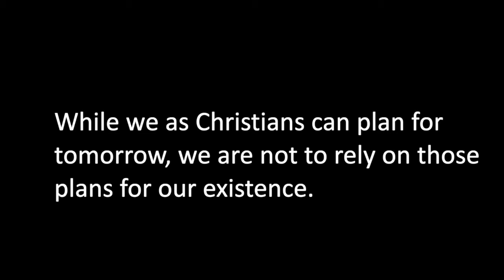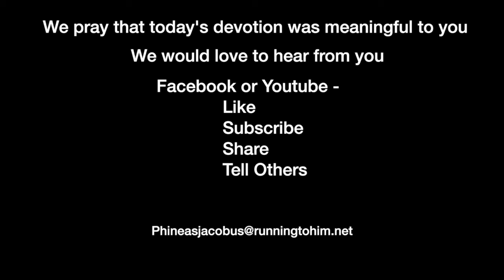Devotion 1-22-2021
While we as Christians can plan for tomorrow, we are not to rely on those plans for our existence.

If you are joining us in going through Proverbs, today's reading is Proverbs 27:1-11, and we will concentrate on verse 1.

Proverbs 27:1 (NASB95) — 1 Do not boast about tomorrow, For you do not know what a day may bring forth.

On August 25, 1856 Charles Spurgeon preached a sermon at Maberley Chapel in England about this passage in proverbs. In that sermon he said this “We need not boast of tomorrow, for it is one of the frailest things in all creation, and, therefore, the least to be boasted of. Boast of the bubbles on the breaker, boast of the foam upon the sea, boast of the clouds that skim the sky, boast of what thou wilt, O man, but boast not of tomorrow, for it is too unsubstantial. Tomorrow, it is a fleeting thing. Thou hast not seen it; why dost thou boast of it? Tomorrow, it is the cup which the idiot dreams lieth at the foot of the rainbow. It is not there, nor hath he found it.”

We, as humans, sometimes spend a significant amount of time on the “what if’s” rather than the “what are’s.” We dream of things coming tomorrow rather than recognizing God’s grace being shown today. Of course, we all remember the saying, “Don’t count your chicken’s before they are hatched.” Anything could happen between the laying of the egg and the hatching of the chicken.

In 1977 a play opened at the Alvin theater in New York City. The play was entitled “Annie” and it told the story of a little girl who ends up in an orphanage, escapes and eventually ends up at “Daddy Warbucks” mansion. The song which garnered the most attention was titled “Tomorrow.” Here is part of the song:

The sun'll come out tomorrow
Bet your bottom dollar that tomorrow
There'll be sun
Just thinkin' about tomorrow
Clears away the cobwebs and the sorrow
'Til there's none
When I'm stuck a with day that's gray and lonely
I just stick out my chin and grin, and say, oh
So you gotta hang on 'til tomorrow
Come what may
Tomorrow, tomorrow
I love ya tomorrow
You're always a day away

While there is truth to the song, the sun will come out tomorrow, we may not be part of that process. We cannot count on things which are out of our control. We can’t control on how long we will live, or what our lives will be like if we live. So, there is virtually no value in speculation.

Jesus told the parable of a rich farmer in in Luke 12:13-21. His crop yielded a great harvest and he began to dream of tomorrow. Unfortunately for him he died before tomorrow came. He counted on something he did not control.

Is it wrong to make plans? Absolutely not. But we are not to place our hope in tomorrow. We can only trust that God has our future and if He allows our plans to come to fruition, so be it. But, if not, we can rest in the fact He has us in His hands.